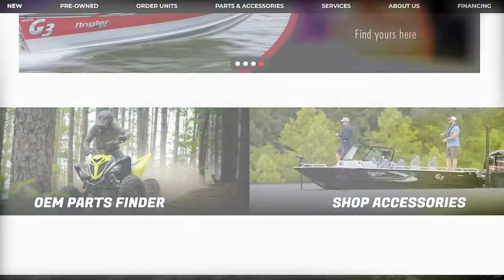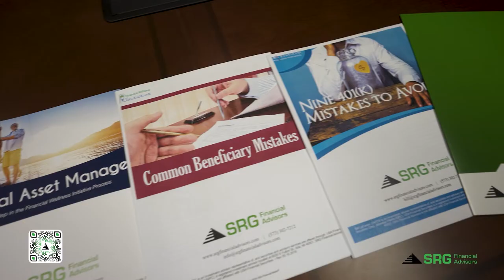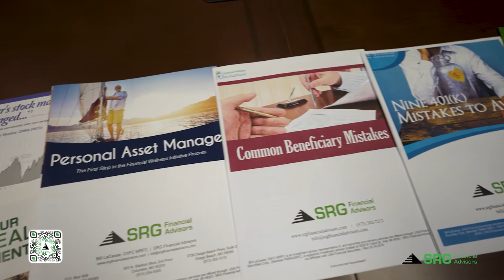Weekend at the Lake with Bob Spicer April 21st, 2022